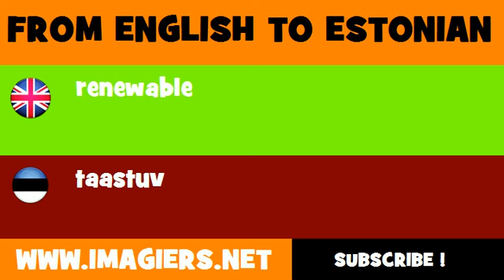FROM ENGLISH TO ESTONIAN = renewable